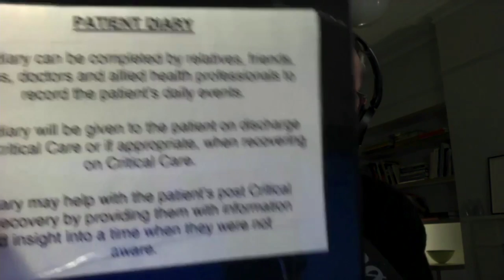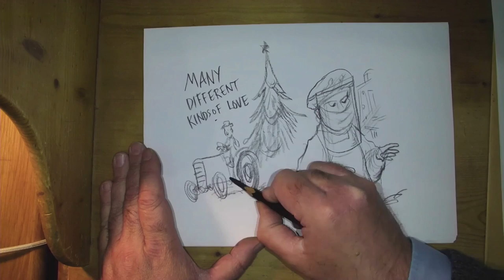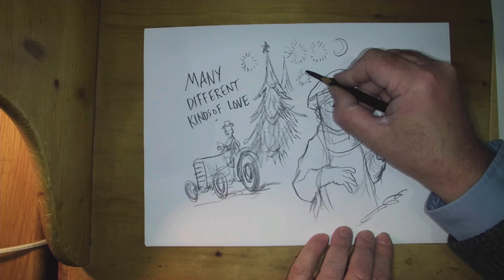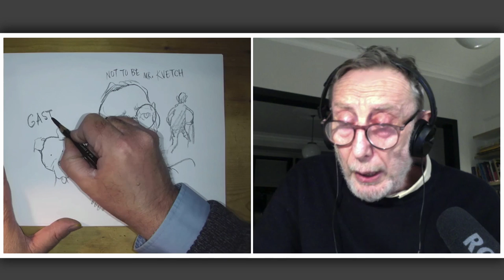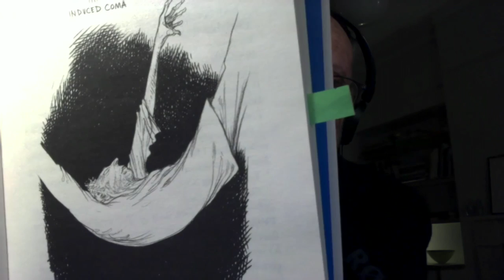Michael Rosen: Many Different Kinds of Love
Join beloved author and poet Michael Rosen for a conversation with Chris Riddell about love, life and the NHS, and a celebration of the power of community and the indomitable spirits of the people who keep us well. Last year Michael was admitted to hospital, suffering from coronavirus as the nation teetered on the edge of a global pandemic. He spent six weeks in an induced coma, and many more weeks of rehab and recovery as the NHS saved Michael's life and then got him back on his feet. Throughout Michael's stay in intensive care, a notebook lay at the end of his bed, where the nurses who cared for him wrote letters of hope and support. Embarking on the long road to recovery, Michael was soon ready to start writing about his near-death experience.

His latest book, Many Different Kinds of Love: A Story of Life, Death and the NHS, is the result. It combines new prose poems and the moving coronavirus diaries of his nurses, doctors and wife, Emma-Louise Williams, and features original illustrations by Chris Riddell.

Michael Rosen is one of the best-known figures in the children's book world. He is renowned for his work as a poet, performer, broadcaster and scriptwriter. He visits schools with his one-man show to enthuse children with his passion for books and poetry. In 2007 he was appointed Children's Laureate, a role that he held until 2009. While Laureate, he set up the Roald Dahl Funny Prize. He currently lives in London with his wife and children.

Chris Riddell, OBE, is the creator of an extraordinary range of books which have won many illustration awards including the UNESCO Prize, the Greenaway Medal (the only illustrator to have won it three times) and the Hay Festival Medal for Illustration. As an author his work includes the Costa Children's Book Award-winning Goth Girl. Chris has also achieved global success through his illustrated work with a number of high-profile authors including Neil Gaiman (and Michael Rosen). Chris is also a renowned political cartoonist whose work appears in the Observer, the Literary Review and the New Statesman. He is a past president of the Schools Library Association and an ambassador for Booktrust and Amnesty International.